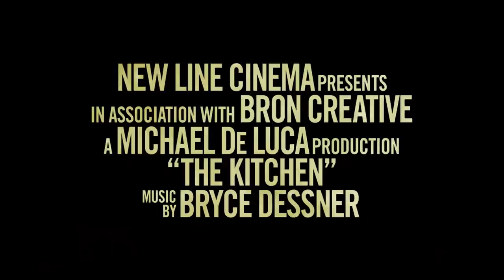THE KITCHEN - Official Trailer - Warner Bros. UK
It’s their business now. Watch the new trailer for TheKitchenMovie, starring Melissa McCarthy, Tiffany Haddish, and Elisabeth Moss. Only in cinemas September 20.

The gritty, female-driven mob drama “The Kitchen,” from New Line Cinema and BRON Creative, was written and directed by Andrea Berloff, who was nominated for an Oscar for the original screenplay for “Straight Outta Compton.”

“The Kitchen” stars Oscar nominee Melissa McCarthy (“Can You Ever Forgive Me?” “Bridesmaids”), Tiffany Haddish (“Girls Trip”), and Elisabeth Moss (“The Handmaid’s Tale”) as three 1978 Hell’s Kitchen housewives whose mobster husbands are sent to prison by the FBI.  Left with little but a sharp ax to grind, the ladies take the Irish mafia’s matters into their own hands—proving unexpectedly adept at everything from running the rackets to taking out the competition…literally.

The film also stars Domhnall Gleeson (“Star Wars: The Last Jedi”), James Badge Dale (“Only the Brave”), Brian d’Arcy James (“Spotlight”), with Margo Martindale (TV’s “The Americans”), Oscar winner Common (“Selma,” “Marshall”), and Bill Camp (“Vice”);  as well as Jeremy Bobb (“Marshall”), E.J. Bonilla (TV’s “The Long Road Home”), Wayne Duvall (“Prisoners”), Annabella Sciorra (TV’s “Daredevil”), Myk Watford (HBO’s “True Detective”).

Berloff’s screenplay was based on the comic book series created for DC Vertigo by Ollie Masters and Ming Doyle. The film was produced by multiple Oscar nominee Michael De Luca (“Captain Phillips,” “Moneyball,” “The Social Network”) and Marcus Viscidi (“Rampage”).  Serving as executive producers were Richard Brener, Michael Disco, Dave Neustadter, Aaron L. Gilbert, Jason Cloth, Elishia Holmes, and Adam Schlagman.

Berloff’s creative team included director of photography Maryse Alberti (“Creed”), production designer Shane Valentino (“Straight Outta Compton”), Oscar-nominated editor Christopher Tellefsen (“Moneyball,” “A Quiet Place”) and costume designer Sarah Edwards (“Ocean’s 8,” Showtime’s “Billions”). The music was composed by Bryce Dessner.

Principal photography took place primarily in and around the film’s setting, New York City’s famed Hell’s Kitchen.